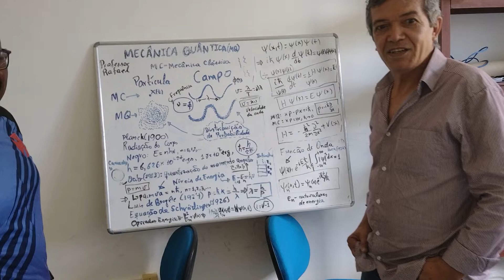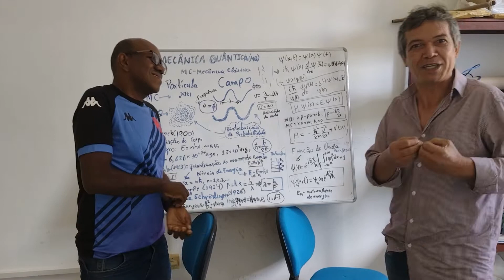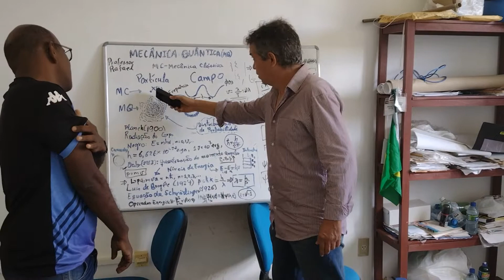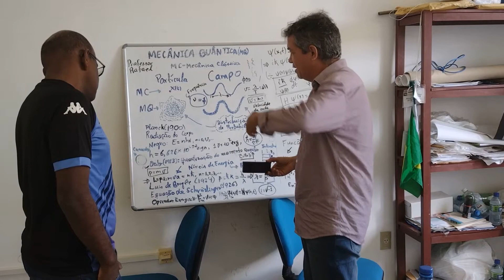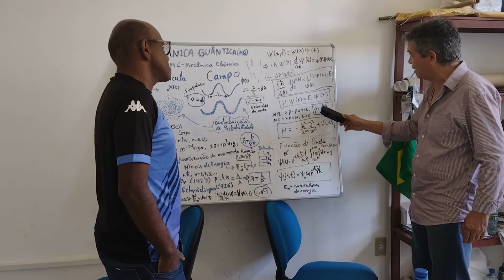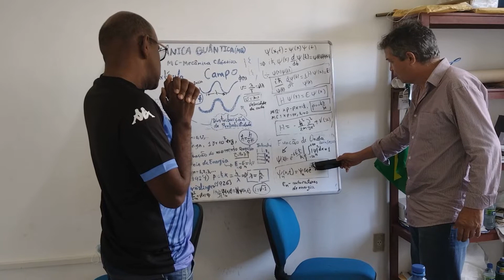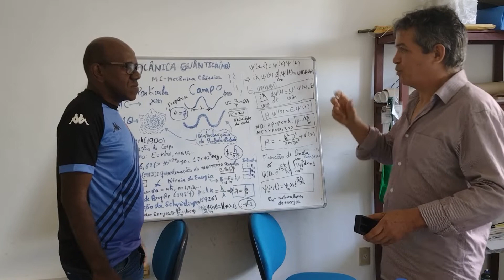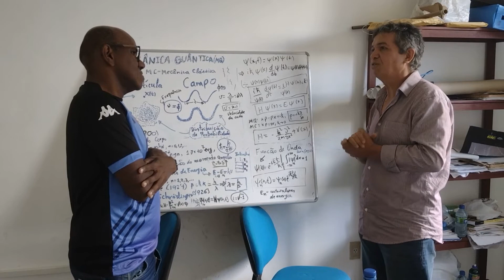Professor Rafael e o doutorando Sérgio(UFAL) falam de: bolsa quilombola e Spin em Mecânica Quântica